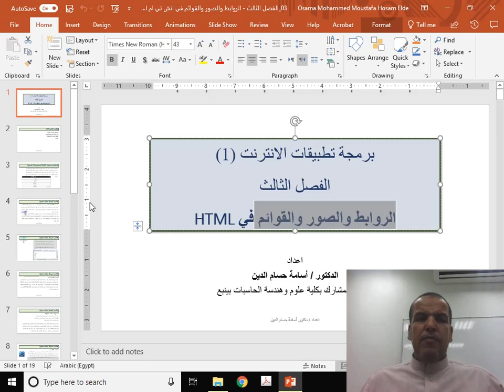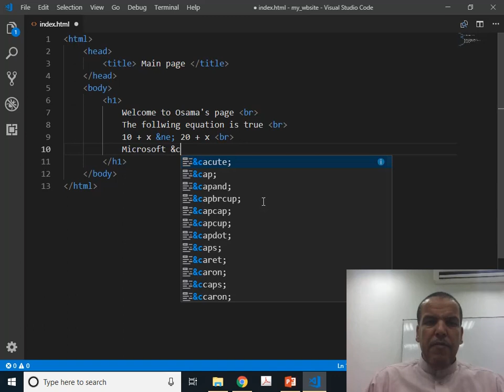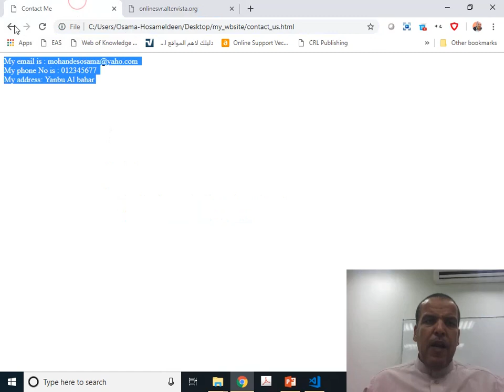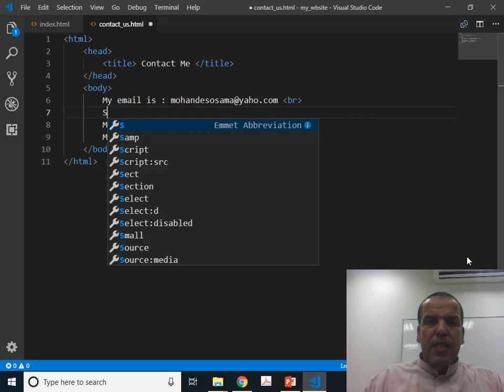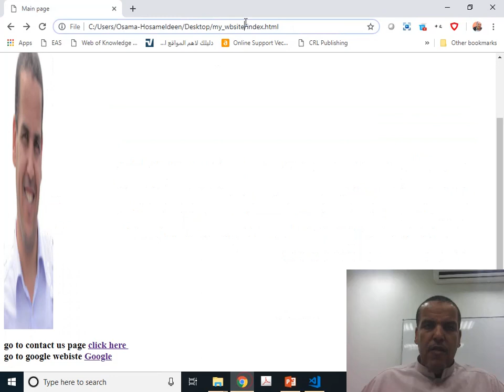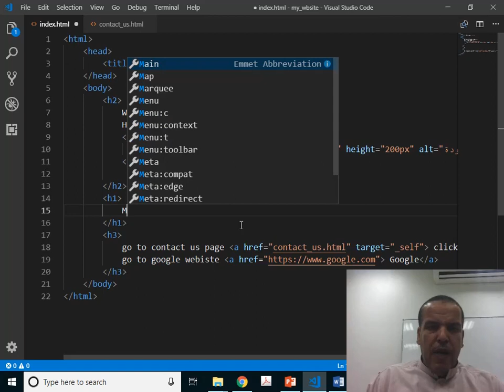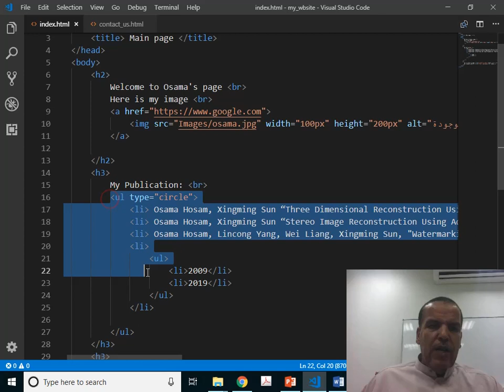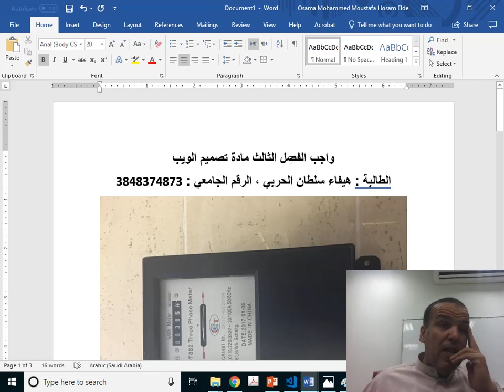chapter 3 html basics lists links and images